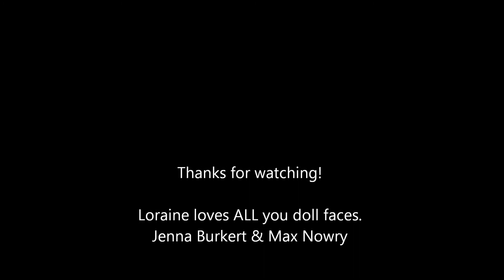Loraine and Morty part 2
The life of Loraine and Morty (Continued)